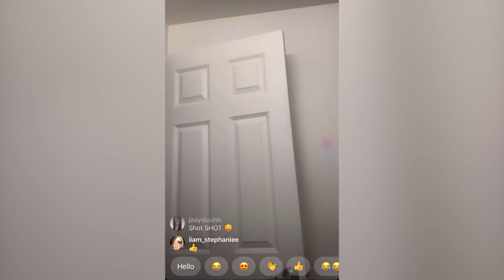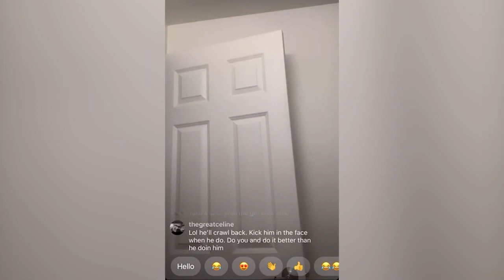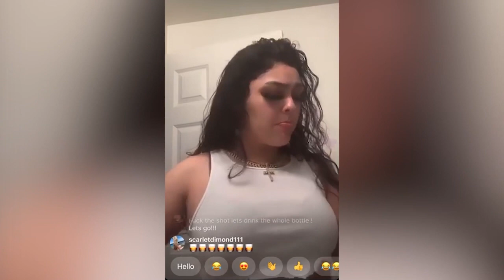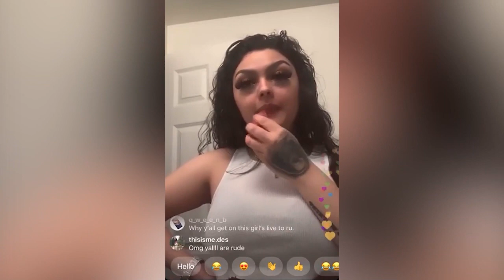Blueface Baby Mama Jaidyn Alexis IG Live | 5/16/20